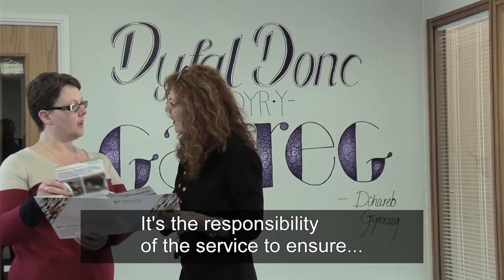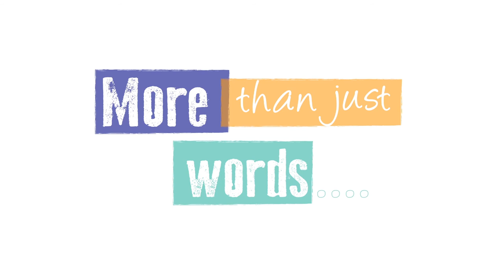Health - More Than Just Words Follow on Strategic Framework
Beti George talks about the importance of the More Than Just Words Follow on Strategic Framework in the health sector.